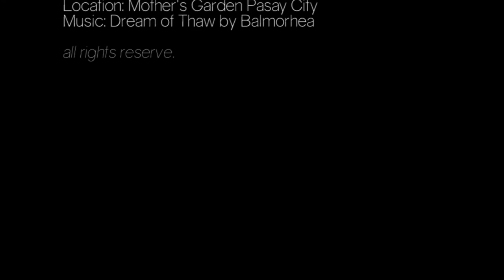My Mother's Garden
My Mother's Garden is a modern house that exist at Pasay, Manila. The house was built by the National Artist, Pablo Antonio. The house was turned into a restaurant eventually and serves delicious food.